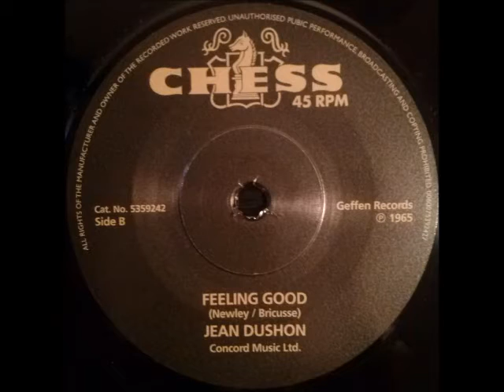Jean Dushon - Feeling Good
7" from "Chess Northern Soul" box set, side B. Originally published in 1965 on Cadet. Flipside is Herb Ward - Strange Change